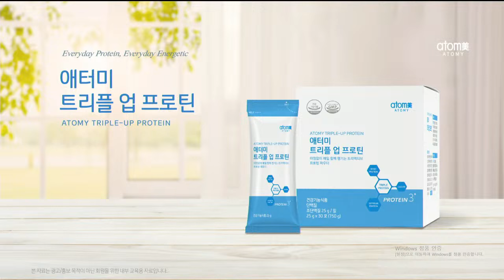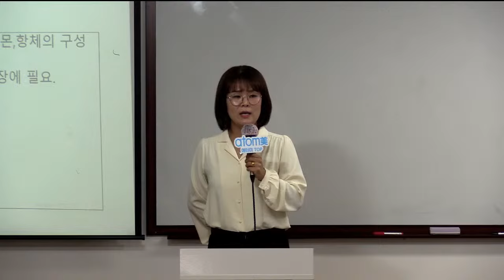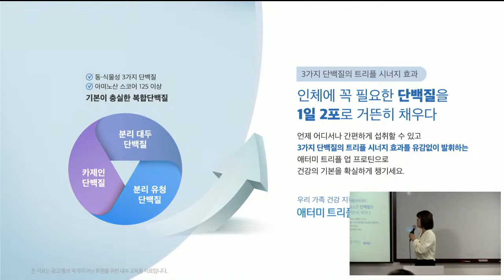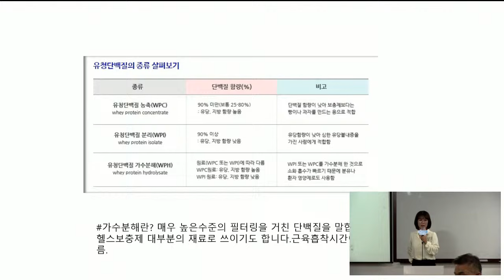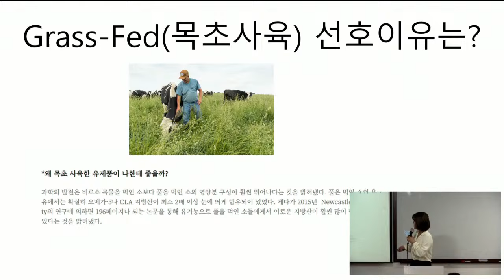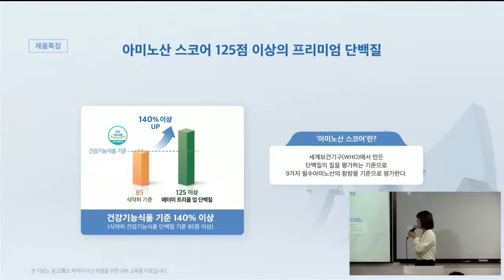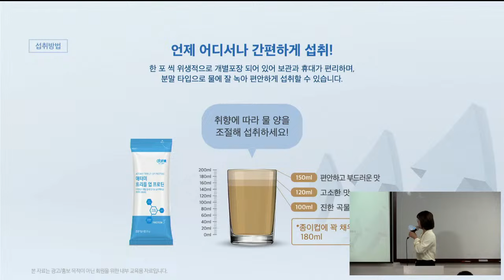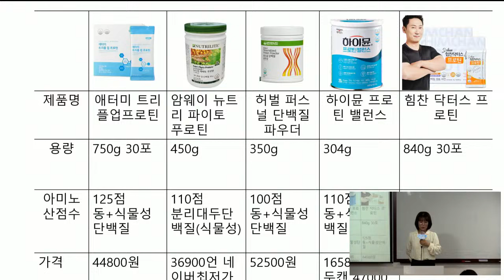분당TOP 제품강의 (이진희 SM)